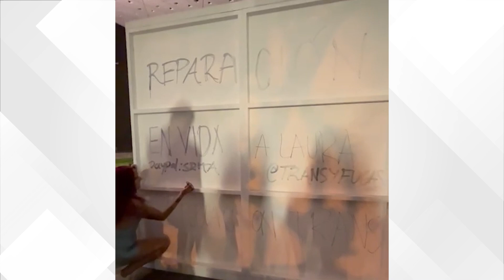En pleno Festival de Cine Transfeminista, mujeres trans rompen pantalla en la Cineteca Nacional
Laura Glover, una mujer transgénero que previamente había denunciado actos de discriminación en este mismo recinto, hizo su entrada junto a otras personas no binarias y trans